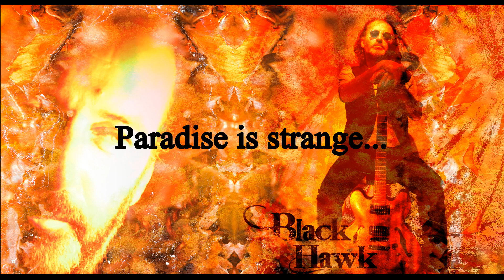Black Hawk ESTRANGED LIVE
A here's another one of my new songs, also recorded live with my mobile studio... @ Lummen and Lier, Belgium.
A new Black Hawk album comming out soon. Enjoy this second outtake of the live recordings made with my dear friend Jonach Van Den Berghe on the keyboards...

Black Hawk is ALIVE AND KICKING,
in the world but never

Paradise is strange...